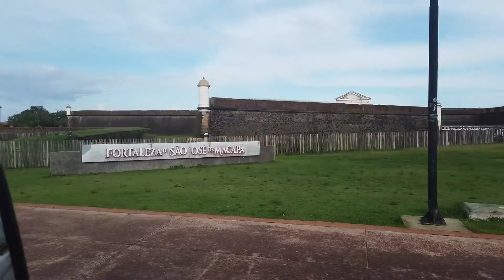CONHEÇA MACAPÁ, PARTE 2. UMA CIDADE VIVA E COM MUITA GENTE FELIZ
Viagem de Kombi home pelo Brasil. Conhecendo o Estado do Amapá. Iremos conhecer todos os municípios e neste vídeo iremos mostrar um pouco da capital Macapá.

Amapá

O Amapá foi desmembrado do estado do Pará em 1943, quando foi criado o Território Federal do Amapá (TFA). Permaneceu nesta condição até 1988, quando a atual Constituição Federal o elevou a estado da Federação. Na bandeira do Brasil.  Macapá, que era a capital do extinto Território Federal do Amapá desde 1944, é a atual capital e maior cidade do estado, sendo sede da Região Metropolitana de Macapá, formada por Macapá, Santana e Mazagão. Outras importantes cidades são Laranjal do Jari, Oiapoque, Pedra Branca do Amapari e Porto Grande.

De acordo com estimativas do Instituto Brasileiro de Geografia e Estatística (IBGE), sua população era de 877 613 habitantes em 2021. Quanto aos indicadores sociais, o Amapá possui a 14ª menor incidência de pobreza, a sétima menor taxa de analfabetismo e o 15º maior PIB per capita do país. No entanto, o estado apresentou em 2010, a terceira maior taxa de mortalidade infantil entre os estados brasileiros.

Macapá, Amapá

capital foi o primeiro município a ser criado no Amapá. Abriga a maior parte da população do Estado, estimada em 456.171 habitantes, concentrados na área urbana. Possui um território de 6.562,41 km². Localiza-se na região sudeste do Estado estendendo-se da margem esquerda do rio Amazonas (entre os rios Pedreira, Matapi e litoral atlântico) até a nascente do rio Maruanum. É a única capital brasileira cortada pela Linha do Equador (que divide o planeta em dois hemisférios) e sua altitude é de 16.48m (sede).

Faz limite com os municípios de Santana, Itaubal, Porto Grande, Ferreira Gomes, Cutias e Amapá. Também concentra o serviço público, abrigando as sedes administrativas estaduais e federais. Ainda ampara grande parte de todo o setor primário, com destaque para criações de gado bovino, bubalino e suíno, além de avicultura e pesca artesanal, nas chamadas regiões rurais. O açaí é outro produto que, embora procedente de regiões ribeirinhas, gera renda e movimenta divisas significativas para o município.

O comércio é o setor mais promissor para a capital, com a implantação da Área de Livre Comércio de Macapá e Santana (ALCMS), no início dos anos 1990, e com a Zona Franca Verde, em 2016.

Turismo – Macapá é o município que apresenta significativo número de hotéis e pousadas em relação ao restante do Estado. Também concentra os cartões-postais, como o monumento Marco Zero do Equador, onde foi construído um obelisco para a observação do fenômeno do Equinócio, que marca a mudança de estações. Outro ícone da capital é a Fortaleza de São José de Macapá, construída em 1782 para proteger a cidade de invasões. O complexo Beira-Rio é formado por trapiches, quiosques e restaurantes que atraem visitantes durante todo o ano, com uma vista privilegiada da orla de Macapá. A vila do Curiaú, localizada a oito quilômetros da cidade, revela a história de remanescentes quilombolas, bela paisagem natural e riquezas da fauna e da flora.

A capital ainda conta com o Estádio Olímpico Milton de Souza Corrêa, o “Zerão”, cuja linha que divide o gramado também é a Linha do Equador – os jogadores mudam de hemisfério durante as partidas. Nos balneários de Araxá e Fazendinha, os atrativos são a gastronomia, com destaque para pratos como camarão e peixes, preparados de diversas maneiras. Outro ponto forte na capital são as manifestações culturais, que misturam sabedoria popular e valores históricos e culturais, sendo o Marabaixo, com seu ciclo anual, o mais conhecido, com tocadores de caixa e dançadeiras vestidas a caráter com saias rodadas e blusas floridas.